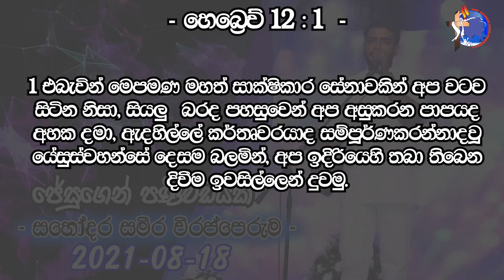ජේසුගෙන් පණිවිඩයක් 2021-08-18